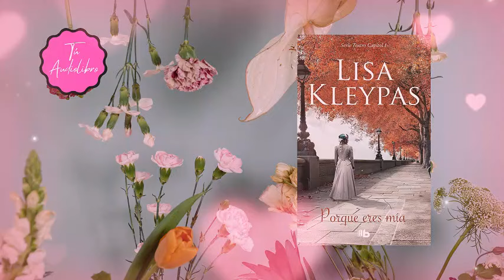Audiolibro Porque Eres Mía / CAPÍTULO 12 / LISA KLEYPAS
Audiolibro porque eres mia

Si tú también quieres ser parte de la comunidad privada por aquí dejaré el enlace